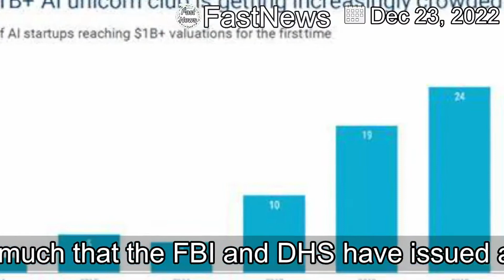[LatestNews]Feds cite 'explosion' in child sextortion cases, FBI, DHS issue national public safety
The number of cases of 'child sextortion' is rising so much that the FBI and DHS have issued a national public safety alert.